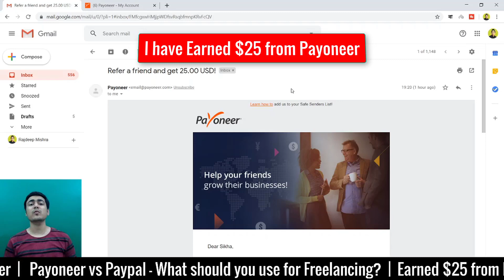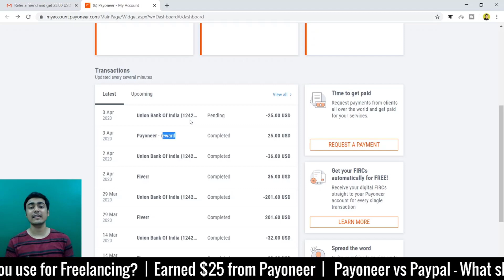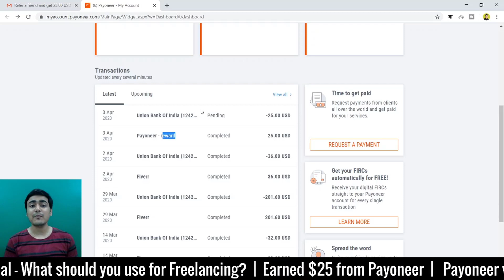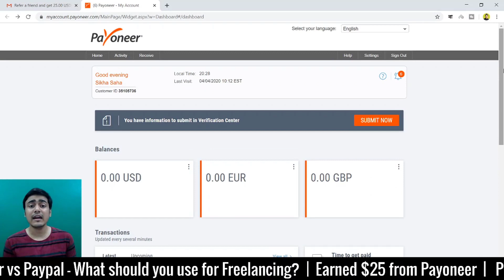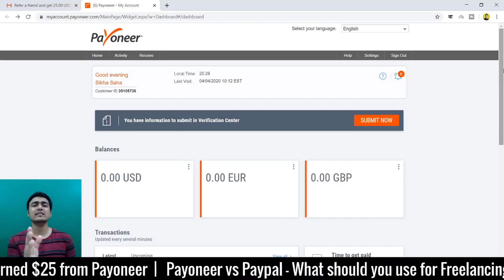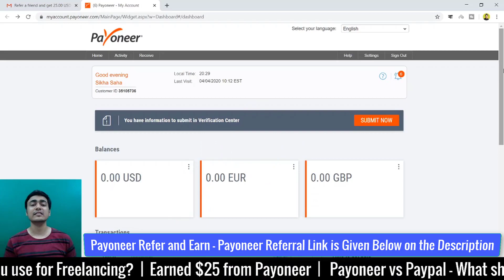How to Earn Money Online - Payoneer Refer and Earn $25 | Work from Home Jobs | Paypal vs Payoneer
Ajke video me maine bataya hai, Payoneer.com se Refer and Earn Program ke through Online Earning Kaise Kare? How to Earn Money Online from Payoneer in Hindi.

I have earned $25 from Payoneer as referral reward and You can also easily earn money online $25 from payoneer.

In this tutorial, my goal is to offer you a complete WordPress installation tutorial for beginners and advanced users alike.

🆂🆄🅱🆂🅲🆁🅸🅱🅴 + 🔔 = More Video Notification

Yᴏᴜʀ Qᴜᴇʀɪᴇs:
➤ How to Earn Money Online
➤ How to Earn from Payoneer
➤ Which is best to withdraw money from Fiverr
➤ Fiverr payment method

Presented by Your Technical Guide - Technical channel makes tech tutorials in Hindi